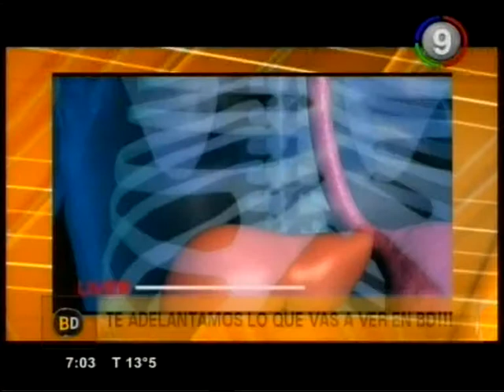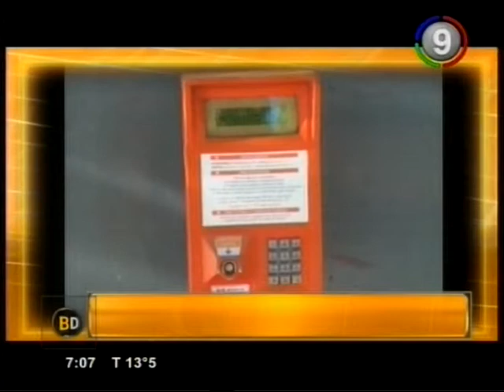Canal 9 Bahía Blanca - BD Adelantos y títulos